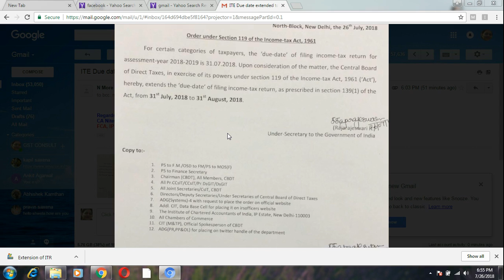ITR date extended for A.Y 2018-19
ITR date extended ay 2018-19